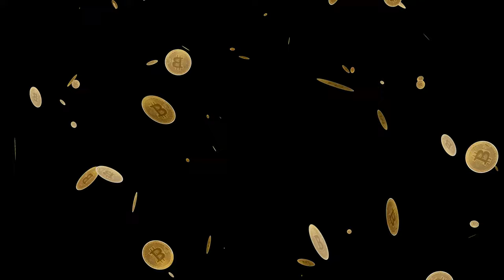💰 4K Bitcoin Fall Video | Black Background | 100% FREE | 1 Minute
💸 Elevate your projects with this stunning 4K Bitcoin Fall video element! Watch as golden bitcoins elegantly cascade from the top to the bottom of the screen, set against a sleek black background. Perfect for backgrounds, title animations, or overlays, this 1-minute video element is designed to seamlessly integrate into any project.

Key Features:

💰 Resolution: 4K Ultra HD
💰 Duration: 1 minute
💰 Background: Black
💰 Usage: Suitable for any background, title animation, or as an overlay
Boost your content with a touch of digital currency—no copyright concerns, just pure creativity! 💸